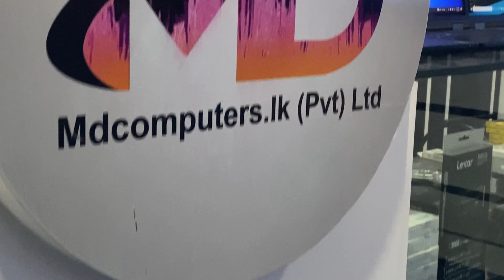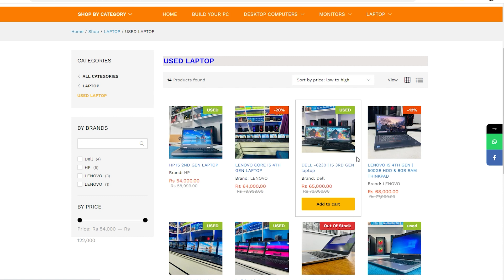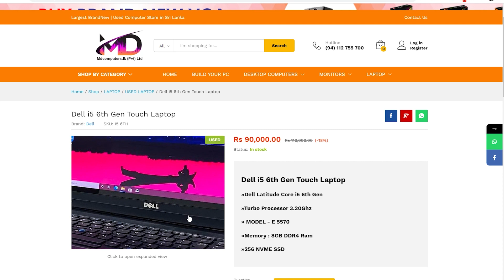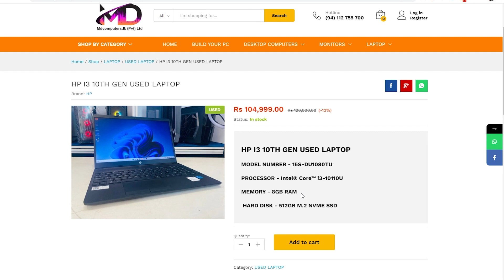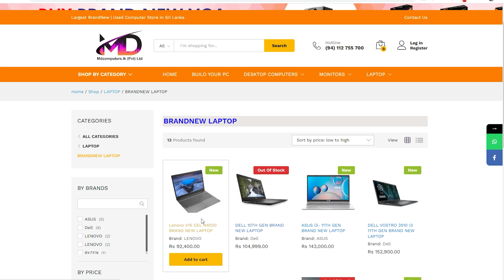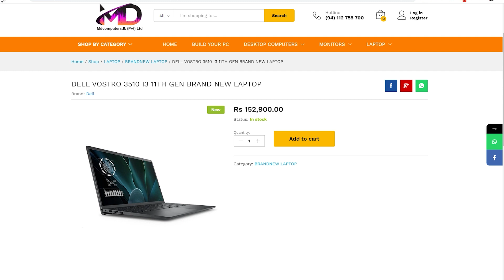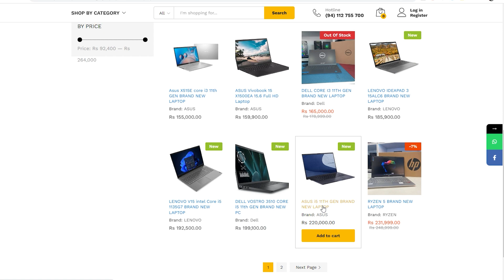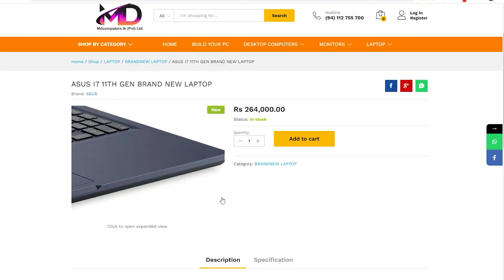GAMING LAPTOP ලංකාවේ ගනන් අඩුම තැන | Best gaming laptop buying shop in sri lanka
🧡 i5 3470
🧡 Asrock H61-HVGS
🧡 8GB  DDR3
🧡 GTX1060 3GB ASUS DUAL
🧡 2TB HDD(1TB +500GB x2 )
🧡 550W 80+ PSU